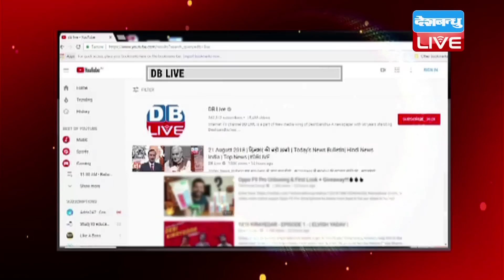अब तक की बड़ी ख़बरें | morning Headlines | breaking news 03 March | india news | top news